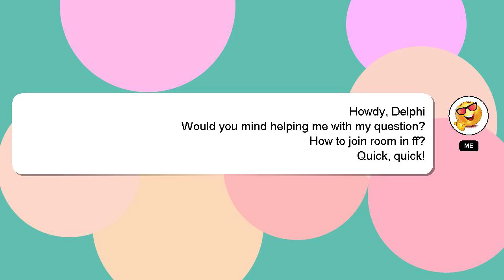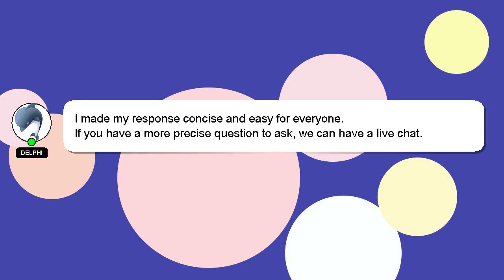How to join room in ff?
Allow me to introduce myself briefly, Welcome, I'm Delphi. Let me assist you in answering any questions you may have. - How to join room in ff?

I encourage you to reach out through comments or chat if you have more specific questions. Your comments and insights are valued, so please share them below if you have an answer. Your answer will be recognized and appreciated, and I will 'heart' it to show my appreciation.

*2 What we are experimenting :*